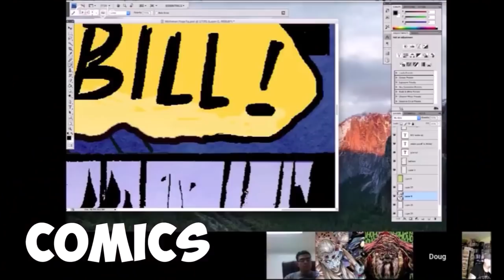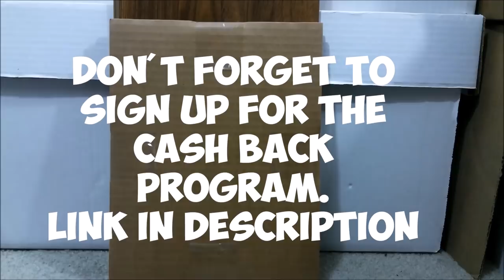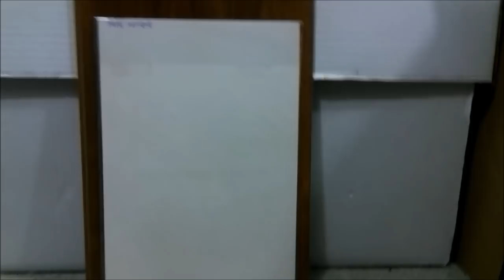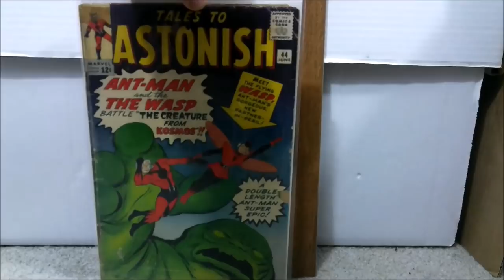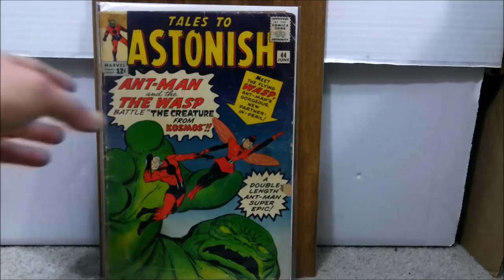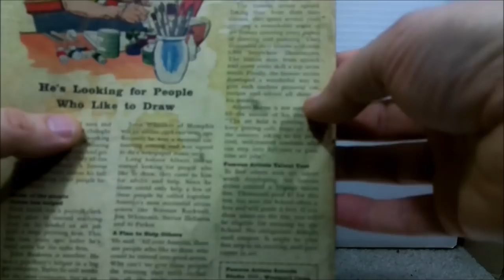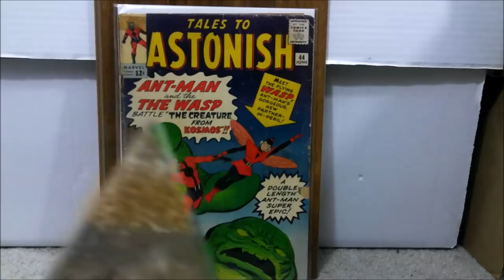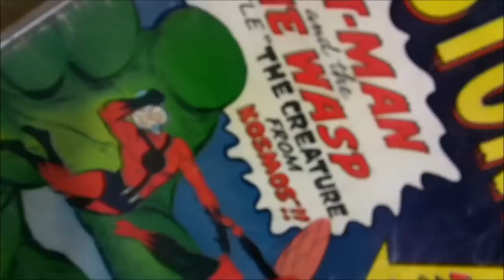Silver age 1st appearance comic book unboxing KEY ISSUE.